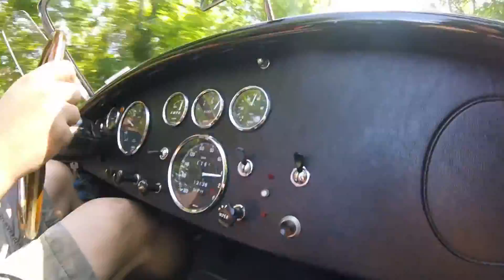Shelby Cobra Test Drive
Taking a spin in perhaps the most iconic car ever made. It's also appropriately loud and generally hilarious.

Shot this one in 60 fps for extra special awesome.